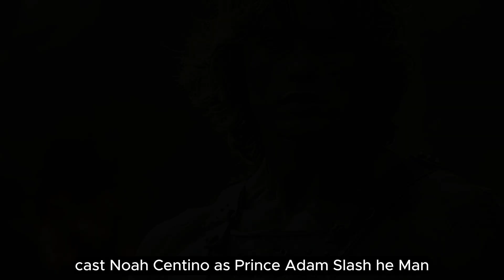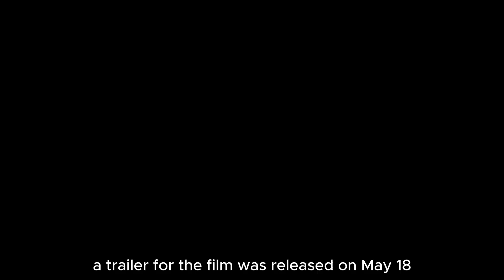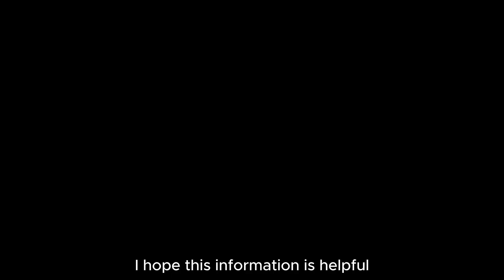He-Man: Masters of the Universe Trailer (2025) - Epic Live-Action Adventure Unveiled ⚔️✨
Get ready for the epic live-action adaptation of "He-Man: Masters of the Universe" (2025)! Directed by Robert Schwentke and featuring an all-star cast including Noah Centineo, Mckenna Grace, and Iko Uwais, this film brings the legendary battle between He-Man and Skeletor to life. Join us as we explore the plot, cast, and exciting details of this highly anticipated release! ⚔️✨

Script:

[Intro]
[Opening with the official trailer snippets and epic music]
⚔️✨ Welcome back, heroes! Today, we're diving into the world of "He-Man: Masters of the Universe" (2025), the live-action superhero film that fans have been eagerly awaiting. With a stellar cast and epic storyline, this movie is set to be a major hit! 🎥🌟

[Scene 1: Introduction to the Film]
🛡️ "He-Man: Masters of the Universe" is directed by Robert Schwentke and based on the iconic Mattel toy line. The film follows Prince Adam of Eternia, who discovers the Power of Grayskull and transforms into the mighty He-Man to defend his planet from the evil Skeletor. 🏰⚔️

[Scene 2: Star-Studded Cast]
🌟 The cast includes:

Noah Centineo as Prince Adam/He-Man 🛡️
Mckenna Grace as Teela 🏹
Iko Uwais as Skeletor 🦴
Mark Strong as Man-At-Arms 🛠️
Úrsula Corberó as Evil-Lyn 🔮
Ariana Grande as the Sorceress of Grayskull 🦅
Djimon Hounsou as King Randor 👑
Vladimir Furdik as Beast Man 🐻
Tadashi Okuno as Trap Jaw 🦾
Sofia Carson as Princess Glimmer 🌸
Ludi Lin as Mekaneck 👁️
Jacob Tremblay as Orko 🧙‍♂️
Anthony Mackie as Duncan 🗡️
[Scene 3: Plot Overview]
📜 Prince Adam, upon discovering the ancient Power of Grayskull, transforms into He-Man, the most powerful warrior in the universe. His mission is to defend Eternia from Skeletor, who seeks to conquer the planet and control the universe. 🌌🛡️

[Scene 4: Behind the Scenes]
🎬 The film's production journey is fascinating. Initially set to be directed by the Russo brothers, Robert Schwentke took over the reins in February 2022. Filming began in Prague, Czech Republic, in July 2022, creating the perfect backdrop for Eternia's epic battles. 🌍🎥

[Scene 5: Release and Reception]
🗓️ Mark your calendars for July 23, 2025, when "He-Man: Masters of the Universe" hits theaters! The trailer, released on May 18, 2024, has already garnered massive excitement. 📅🎬

[Scene 6: Additional Information]
✨ This film is the first installment in the new Mattel Cinematic Universe, paying homage to the original cartoon series from 1983 to 1985. Rated PG-13 for action and adventure violence, it's set to thrill audiences of all ages. 🌟🛡️

[Conclusion]
🎬 Thanks for joining us on this journey into the world of "He-Man: Masters of the Universe"! ⚔️✨

The power of Grayskull is back on the big screen!  He-Man: Masters of the Universe is a brand new live-action film that promises to bring back the iconic hero for a whole new generation.  Join us as we delve into the details of this upcoming epic, including the cast, plot, and its potential to launch a Mattel Cinematic Universe!

Here's what we'll explore:

First look at the cast, featuring Noah Centineo as He-Man, Mark Strong as Man-At-Arms, and Iko Uwais as the villainous Skeletor!
A deep dive into the plot: Prince Adam's journey to becoming He-Man and the battle against the forces of evil.
The legacy of the He-Man and the Masters of the Universe franchise and its return to the big screen.
Speculation about the potential for a connected Mattel Cinematic Universe.
What are your favorite He-Man memories? Share them in the comments!
Is He-Man: Masters of the Universe destined to be a summer blockbuster? Let's discuss